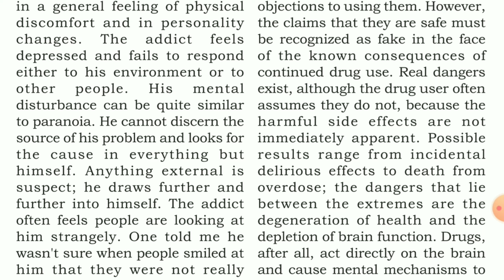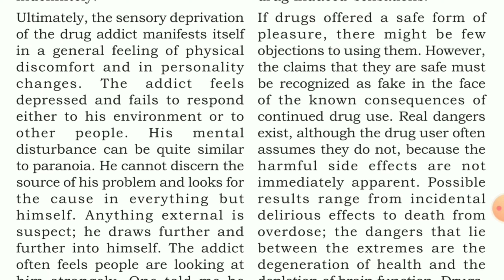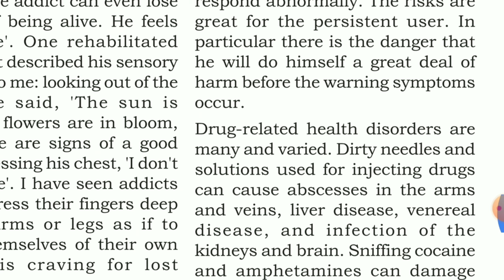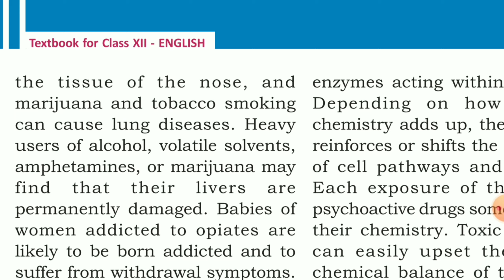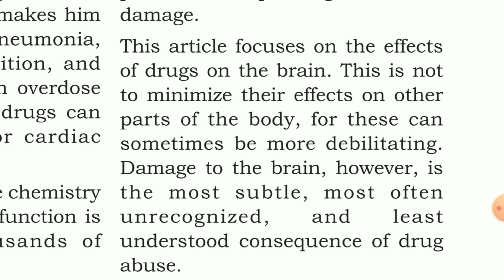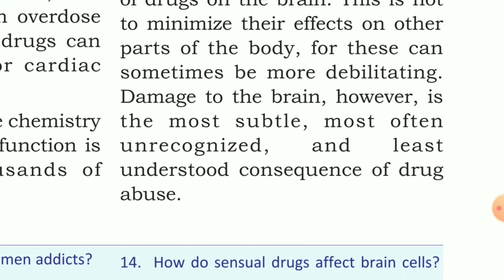DANGERS OF DRUG ABUSE || PLUSTWO ENGLISH || Part 2